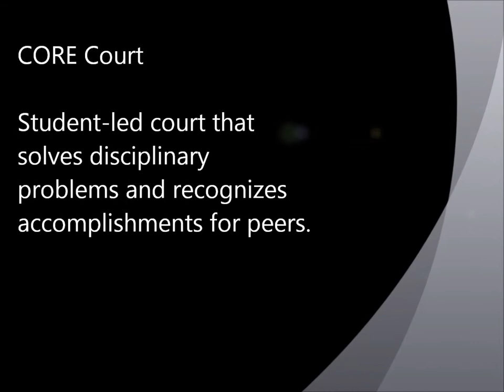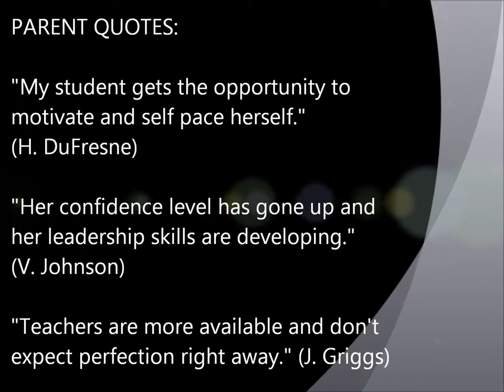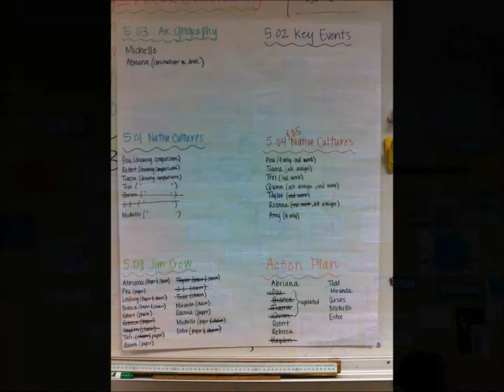PIL Global Forum Washington DC - Highland Tech Charter School.wmv